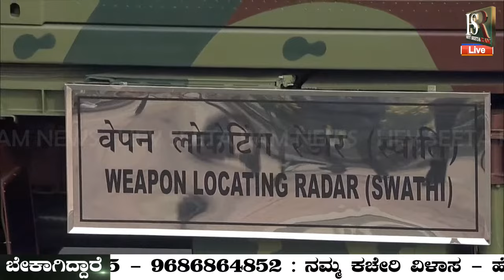Republic Day 2024: ಭಾರತ ಗಣರಾಜ್ಯೋತ್ಸವ ಉನ್ನತ ಪ್ರದರ್ಶನ | Draupadi Murmu । PM Modi | Latest News